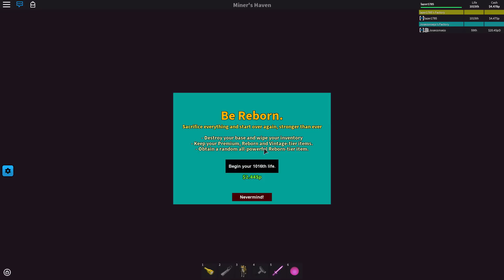Miners Haven Challenge 15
LIVE stream today (friday) at 3pm EDT/2pm EST/21:00 CEST!
I will announce something HUGE, make sure you be there!

Twitch.tv/Lazer1785

Discord.me/Lazer1785 (FaceReveal, !LazerReveal)

Twitter.com/Lazer1785

(Robux) (Gives acces to my VIP server)
(Message me if you donated so i can invite you to my VIP server)

Or just donate me $0.0012 for free by clicking a adfly link :D